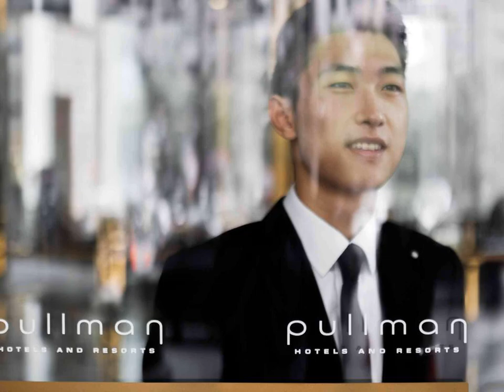Pullman Shanghai Skyway - Shanghai - China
Pullman Shanghai Skyway hotel city: Shanghai - Country: China

Address: 15 Dapu Road; zip code: 200023

Pullman Shanghai Skyway is located in Huangpu District, 150 metres from Dapuqiao Subway Station (Line 9) and 750 metres from the popular Tianzifang and SML Shopping Mall.

 -- Le Pullman Shanghai Skyway est situé dans le quartier de Huangpu, à 150 mètres de la station de métro Dapuqiao (ligne 9) et à 750 mètres du quartier populaire de Tainzifang et du centre commercial SML.

 -- El Pullman Shanghai Skyway se encuentra en el distrito de Huangpu, a 150 metros de la estación de metro Dapuqiao (línea 9) y a 750 metros del popular barrio de Tianzifang y del centro comercial SML.

 -- Im Bezirk Huangpu begrüßt Sie das Pullman Shanghai Skyway nur 150 m vom U-Bahnhof Dapuqiao (Linie 9) sowie 750 m vom beliebten Viertel Tianzifang und vom Einkaufszentrum SML entfernt.

 -- Het Pullman Shanghai Skyway ligt in de wijk Huangpu, op 150 meter van het metrostation Dapuqiao (lijn 9) en op 750 meter van het populaire Tianzifang en het winkelcentrum SML.

 -- Il Pullman Shanghai Skyway è ubicato nel distretto di Huangpu, a 150 metri dalla stazione della metropolitana Dapuqiao (linea 9) e a 750 metri dal famoso Tianzifang e dal centro commerciale SML.

 -- O Pullman Shanghai Skyway está localizado na zona de Huangpu, a 150 metros da Estação de Metro Dapuqiao (linha 9) e a 750 metros do popular Centro Comercial Tianzifang and SML.

 -- 黄浦区に位置するPullman Shanghai Skywayは、地下鉄の打浦橋駅（9号線）から150m、人気のある田子坊のSMLショッピングモールから750mです。市街の素晴らしいスカイラインを楽しめ、ジム、屋内温水プール、飲食施設6軒、5つ星の宿泊施設（無料の有線インターネット回線付）を提供しています。  徐家匯ビジネスエリアから車で10分、上海メルセデス・ベンツ・アリーナと上海万博公園から車で15分、上海虹橋国際空港から車で30分です。 ...

 -- 上海斯格威铂尔曼大酒店位于黄浦区，距离地铁9号线的打浦桥站仅有150米，距离著名的田子坊和日月光中心仅有750米。酒店享有城市天际线的美妙景色，拥有健身房、室内恒温游泳池、6处餐饮场所以及带免费有线网络连接的五星级住处。  上海斯格威铂尔曼大酒店距离徐家汇商业区仅有10分钟车程，距离梅赛德斯-奔驰文化中心和世博园仅有15分钟车程，距离虹桥机场有30分钟车程。 ...

 -- Hotel Pullman Shanghai Skyway znajduje się w dzielnicy Huangpu, w odległości 150 metrów od stacji metra Dapuqiao (linia 9) i w odległości 750 metrów od popularnej ulicy Tianzifang i centrum handlowego SML.

 -- Отель Pullman Shanghai Skyway расположен в районе Хуанпу, в 150 метрах от станции метро Dapuqiao (линия 9) и в 750 метрах от популярного района Тианзифанг и торгового центра SML. Из отеля открывается потрясающий вид на городской пейзаж.

 -- Pullman Shanghai Skyway ligger i distriktet Huangpu, 150 meter från tunnelbanestationen Dapuqiao (linje 9) och 750 meter från de populära shoppinggalleriorna Tianzifang och SML.

 -- يقع Pullman Shanghai Skyway في حي Huangpu على بُعد 150 مترًا من محطة مترو Dapuqiao (خط 9) وعلى بُعد 750 مترًا من متجر Tianzifang الشهير ومركز تسوق SML.

 -- Το Pullman Shanghai Skyway βρίσκεται στη συνοικία Huangpu, 150μ. από τον υπόγειο σιδηροδρομικό σταθμό Dapuqiao (Γραμμή 9) και 750μ. από το δημοφιλές Tianzifang και το εμπορικό κέντρο SML.

 -- Pullman Shanghai Skyway ligger i bydelen Huangpu, 150 meter fra Dapuqiao tunnelbanestasjon (linje 9) og 750 meter fra den populære Tianzifang og kjøpesenteret SML.